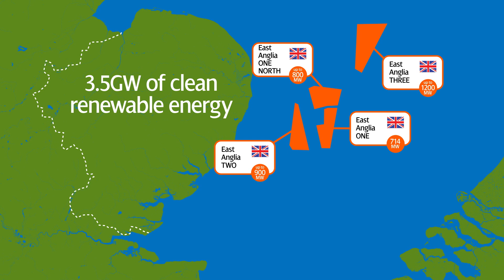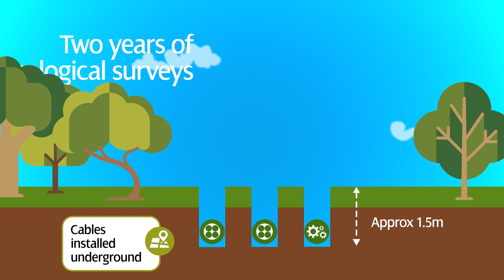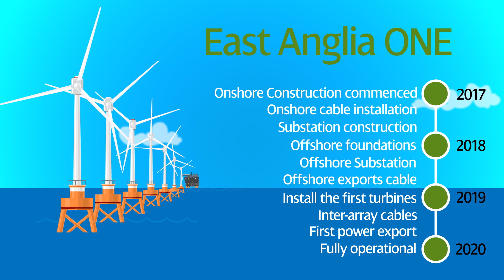East Anglia ONE Offshore Windfarm Animation - ScottishPower Renewables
EastAngliaONE is the first of four projects in the East Anglia region to begin construction. East Anglia THREE was recently granted consent by the Planning Inspectorate. Proposals for the remaining projects are still in development. for more info.